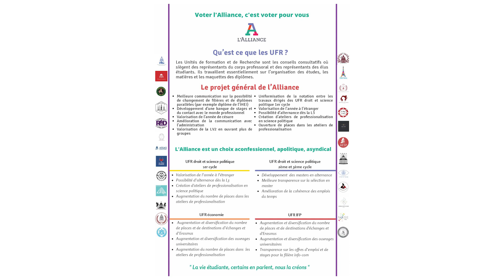Élections UFR 2021 : Ce que propose l'ALLIANCE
À l'occasion des élections 2021 aux conseils des unités de formation et de recherche (UFR), l'ALLIANCE  vous présente son programme en 1 minute.